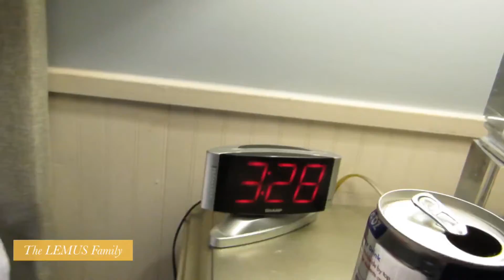A DAY in the life of ACTING | Behind the scene FOOTAGE